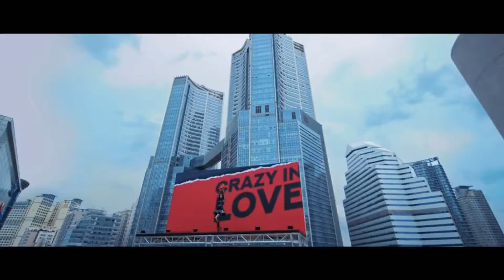K/DA: THE BADDEST [FEAT. KPOP IDOLS] M/V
Hey guy's hope your doing well!. I made this M/V for K/DA Song the baddest cause I wanted to feature the coolest idols like blackpink,(g)i-dle,everglow,Dreamcatcher,itzy,loona and more so I hope you like this and keep streaming it
the song in this m/v
K/DA: THE BADDEST